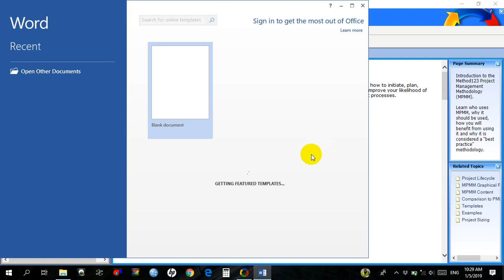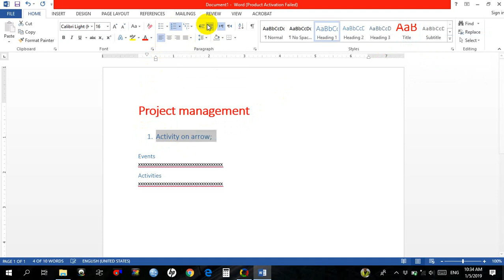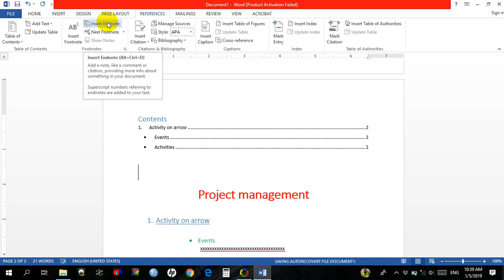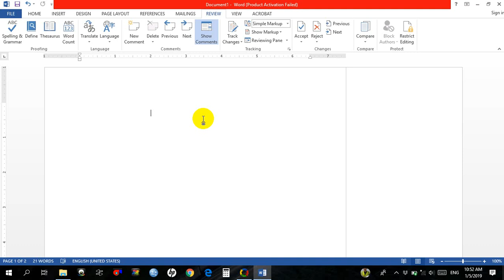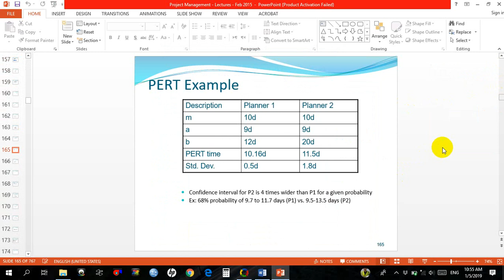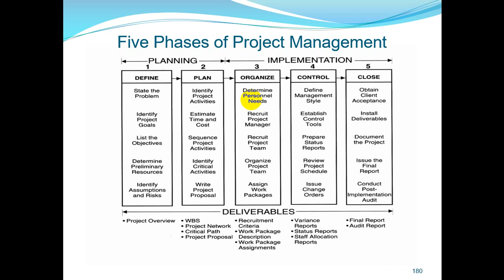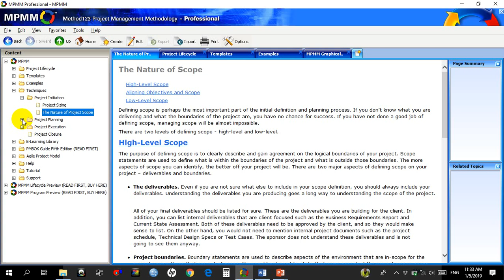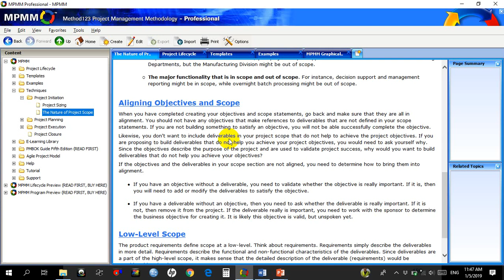PROJECT PLANNING & SCHEDULING - B - (4/5) - PM - MBA